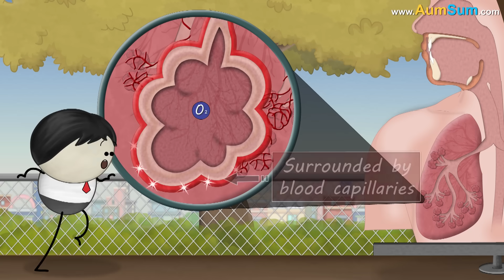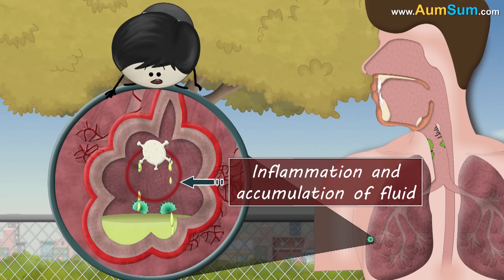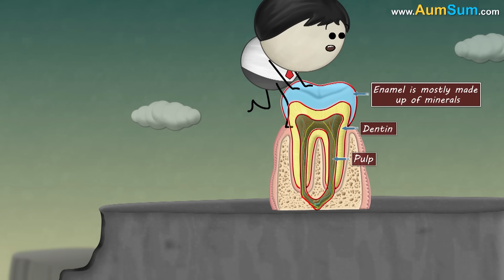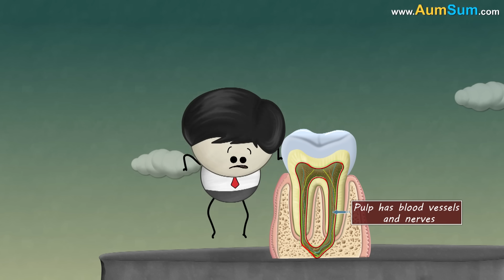What if Singapore Disappeared? + more videos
What if Singapore Disappeared?
Firstly, The Merlion Park is a major tourist attraction, if Singapore Disappeared, tourists would be one sad lot.
Secondly, Singapore is one of the wealthiest countries in the world in terms of per capita GDP, if Singapore Disappeared, neighboring areas might get severely financially affected.
Thirdly, Changi Airport has been awarded the best airport in the world many times, if Singapore Disappeared, travel enthusiasts would be one sad lot.
Fourthly, Singapore is considered to be extremely clean, if Singapore Disappeared, people who are sticklers for cleanliness would be one sad lot.
Lastly, it is illegal to consume Chewing Gums in Singapore, if Singapore Disappeared, people who love Chewing Gums would be one happy lot.

Timecodes
0:00 - What if Singapore Disappeared?
1:13 - Why do we get dandruff?
2:11 - What causes Pneumonia?
3:33 - Why do paper cuts hurt so much?
4:32 - What causes cavities?
5:38 - Why does rain smell?
6:38 - What causes earthquakes?
7:39 - Why does your tongue stick to a frozen pole?
8:33 - What causes kidney stones?
9:35 - Why do we get white hair?